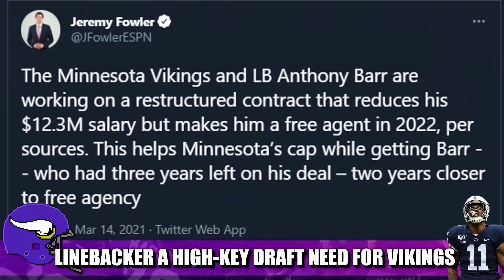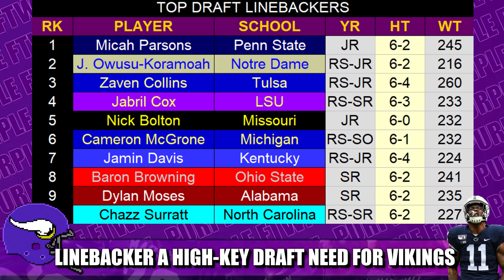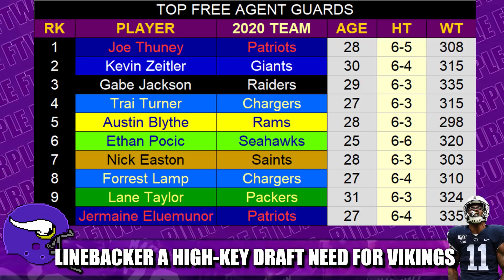Linebacker is Now a Draft Need for the Minnesota Vikings? (Always Has Been)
With the Minnesota Vikings and team captain linebacker Anthony Barr nearing a restrucure that would make the 4-time Pro Bowler a free agent in 2022, linebacker is suddenly a major Draft need. It always has been.